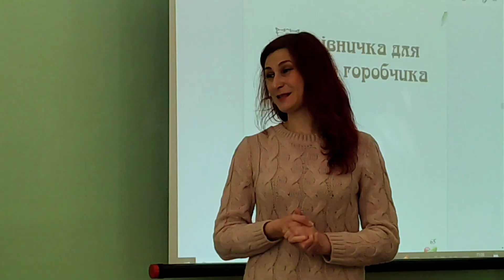Творча зустріч з Іриною Громик